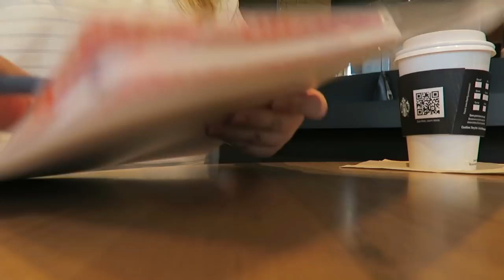DAY 13 | VULY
It's DAY 13 of VULY! This is my 2nd VULY series.

1st time Erin Condren customers, use this link to get $10 off your 1st purchase.

12527 Central Avenue NE #322